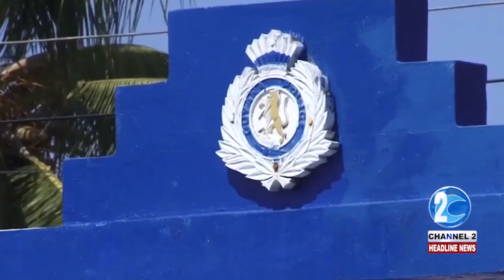POLICE RECOVER UNLICENSED WEAPONS